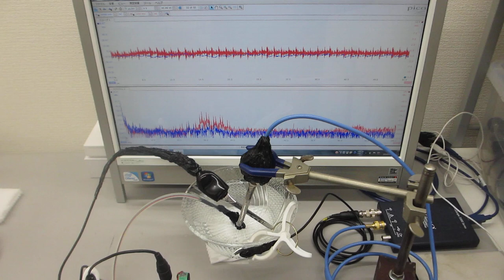超音波発振制御プローブの相互作用を利用する技術（超音波発振システム研究所)